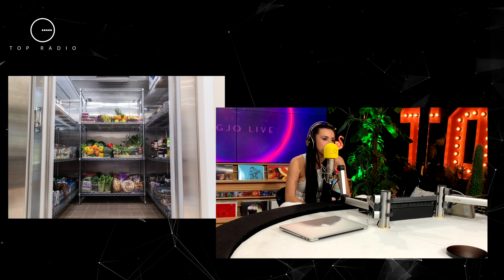VIP-at që shpenzuan miliona dollarë për fantazma, streçe floriri, frigoriferi swarovski...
Të shpenzosh miliona dollarë për të hequr thjesht një fiksim ndoshta?! Ju njohim me VIP-at që kanë shpenzuar milionat për fantazma, streçe floriri, frigoriferi swarovski dhe jo vetëm...

Albana Ruçi
Roi Dj